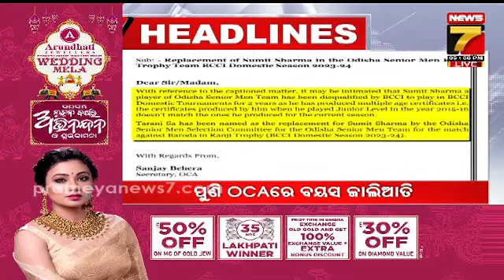9 PM headlines | 4 Jan 2024 | PrameyaNews7